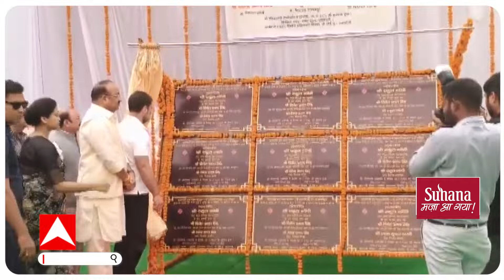यूं ही नहीं रायबरेली पहुंचे राहुल गांधी, ये है रणनीति!अमेठी वाली गलती अब नहीं दोहराना चाहते!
महाराष्ट्र,झारखंड विधानसभा चुनाव की गहमा गहमी के बीच राहुल गांधी मंगलवार 5 नवंबर को अपने संसदीय क्षेत्र रायबरेली पहुंचे...राहुल, रायबरेली आए. न कोई जनसभा की. न कोई सियासी बयान दिया और न ही उपचुनाव पर कोई बैठक की. सिर्फ सरकारी कार्यक्रम के लिए आए. रायबरेली को PMGSY योजना के तहत सड़कों की सौगात दी और चले गए. राहुल के इस नए सियासी स्वरूप से हर कोई हैरान है.